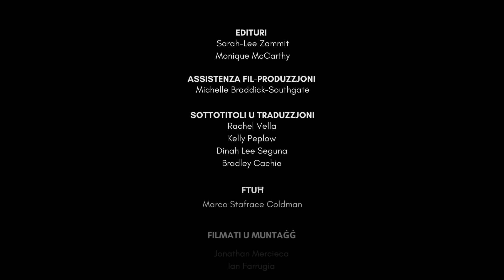I Will Follow the Ship | Malta Pavilion - Venice Biennale 2024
Matthew Attard's art installation, I Will Follow the Ship, is a unique representation inspired by historical images of ex-voto ship graffiti in Malta. These graffiti, marked on wayside chapels by seafarers, depict tales of survival, faith, and salvation.

The project is curated by Sara Dolfi Agostini and Elyse Tonna, with project management overseen by Maria Galea and Galleria Michela Rizzo. Arts Council Malta selected “I Will Follow the Ship” to represent Malta at the 60th Biennale di Venezia 2024, aligning with the theme “Foreigners Everywhere.”

The theme explores the presence of foreigners in all aspects of life and the deep-down feeling of being a foreigner, showcasing artists from diverse backgrounds. Malta's participation marks a return to the Biennale after a 17-year absence, with previous pavilions receiving international acclaim in 2017, 2019, and 2022.